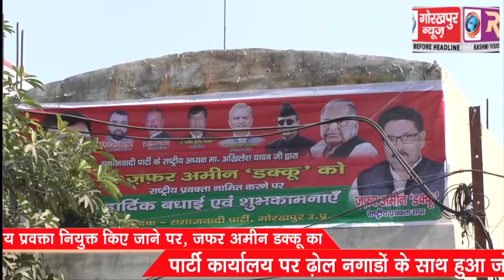समाजवादी पार्टी के राष्ट्रीय प्रवक्ता नियुक्त किए जाने पर, जफर अमीन डक्कू का पार्टी कार्यालय पर ढ़ोल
समाजवादी पार्टी के राष्ट्रीय प्रवक्ता नियुक्त किए जाने पर, जफर अमीन डक्कू का पार्टी कार्यालय पर ढ़ोल नगाडों के साथ हुआ जोरदार स्वागत